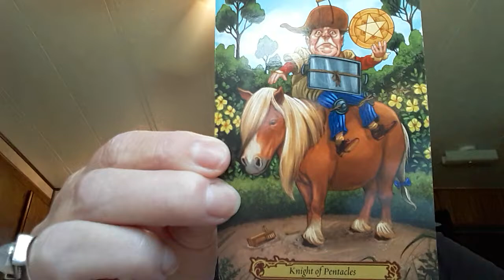Preparing For Something New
Gypsy Spirit Tarot for Oct. 28 '18